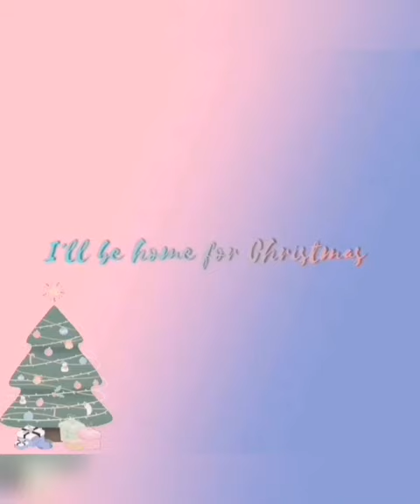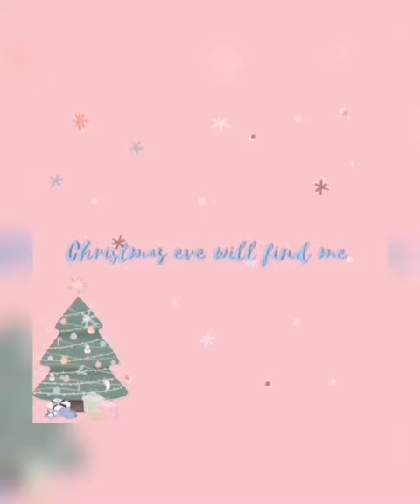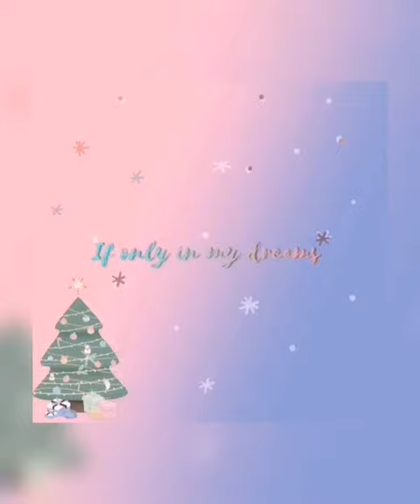I'll Be Home For Christmas ft kXngwa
ninth cover of Christmas 🎄🎅

Follow kXngwa on his journey 🔽